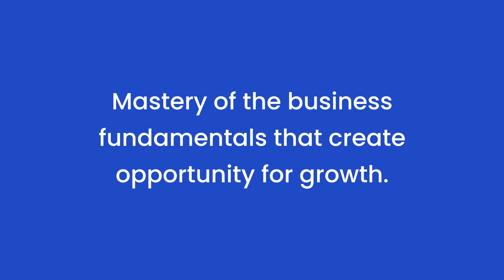Say hello to business health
Learn more about business health and what it can do to transform your small business.
Visit HelloAlice.com for personalized tools, resources, and support to help you grow!